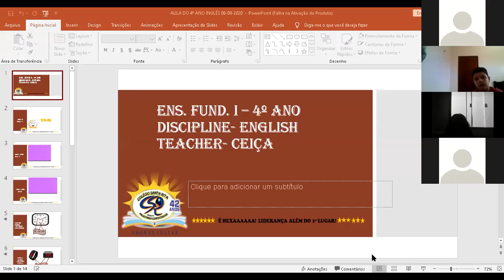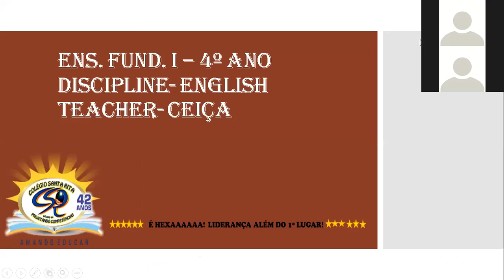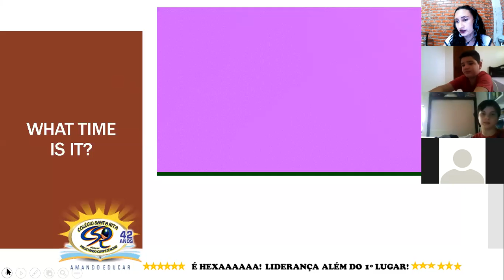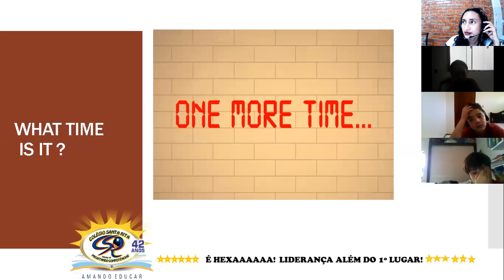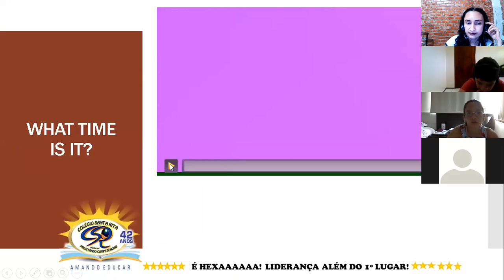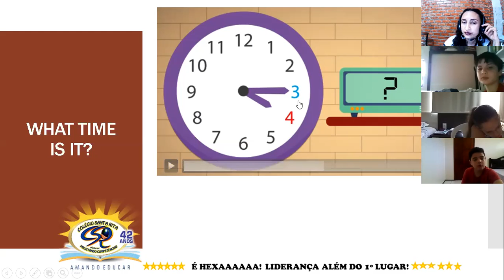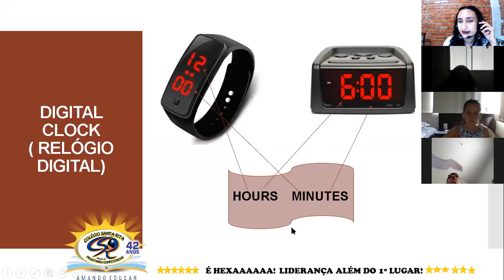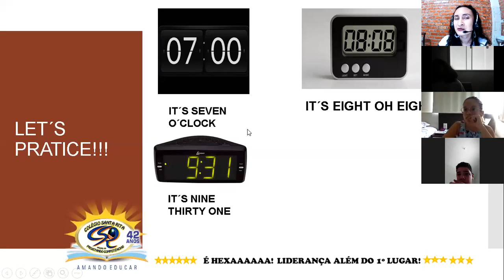4º ANO A - 06-08 - INGLÊS - LIVE